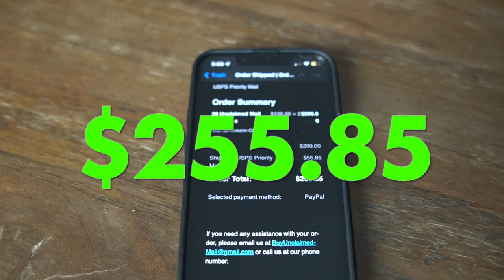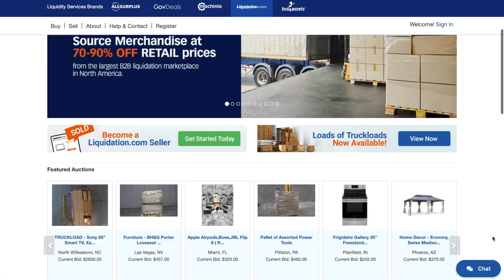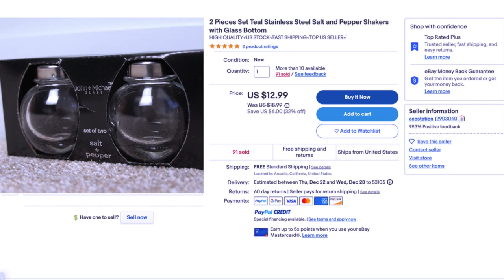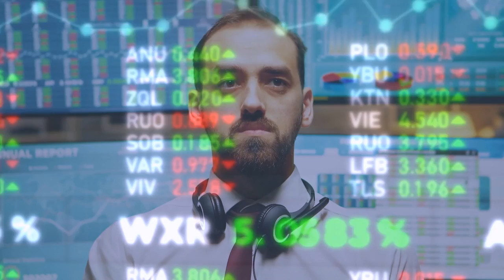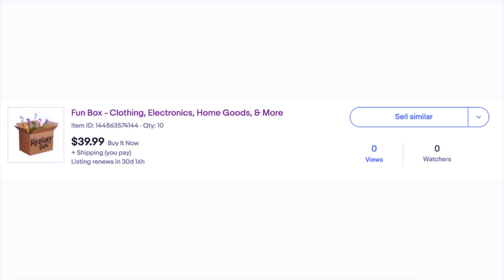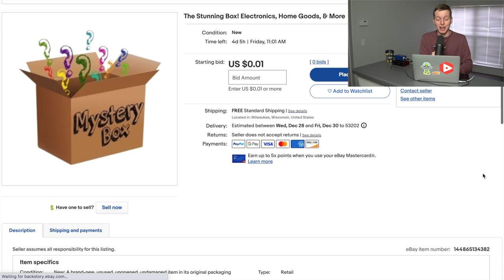I FLIPPED 100 Lost Mail Packages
Description: In this video, I flip 100 lost mail packages. After seeing a trend on YouTube, TikTok, and all across social media of people ordering and unboxing lost mail I thought I would give it a try. My goal was to see if I could purchase this lost mail, unbox it, and resell it for more money. In total I spent over $600 on multiple lost mail packages and after unboxing them I decided to try and make my money back in a very creative way. 5000 likes and I will spent $5,000 on returned goods and try to flip them.

Inspired by Jamie and Sarah: We Bought An Amazon Returns Pallet For $525 - Unboxing $6500 In MYSTERY Items!